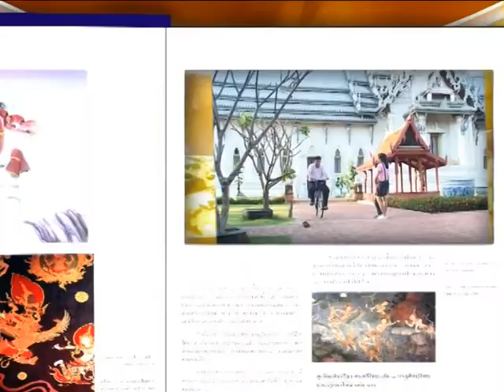ทำไมปั่นจักรยานไม่ล้ม - นักสำรวจ 326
รายการนักสำรวจ ตอน ทำไมปั่นจักรยานไม่ล้ม